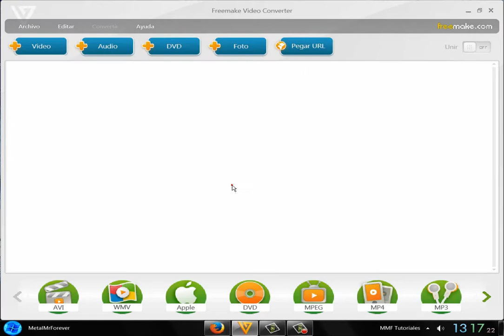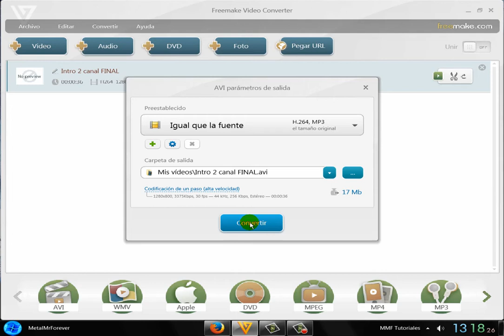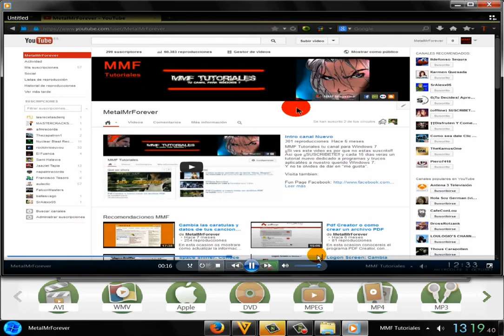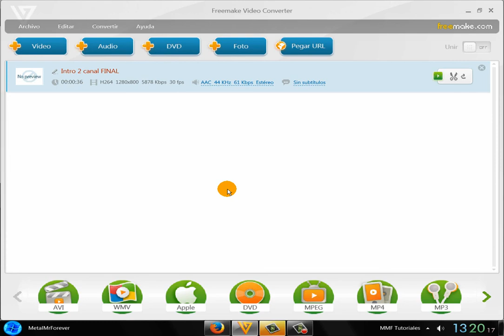Corte con FreeMake